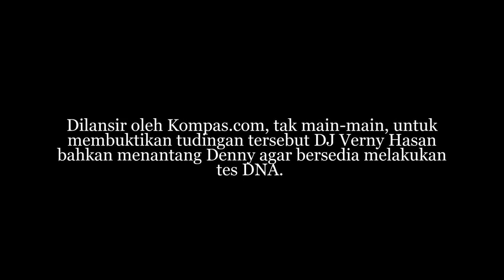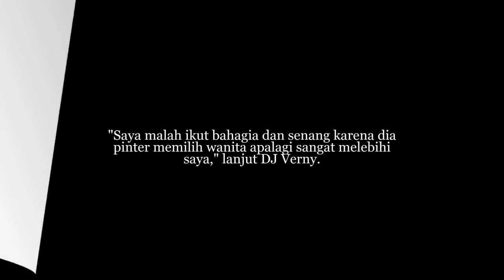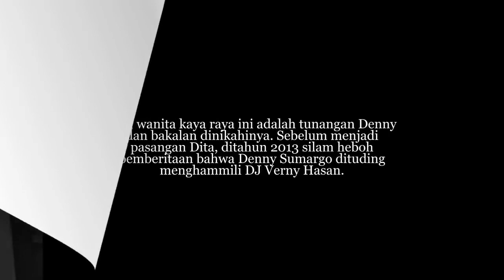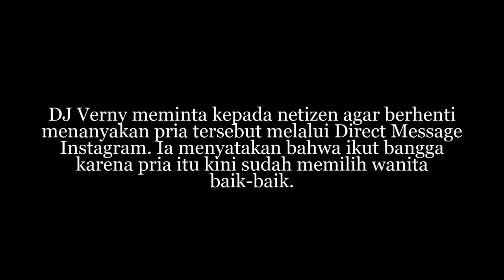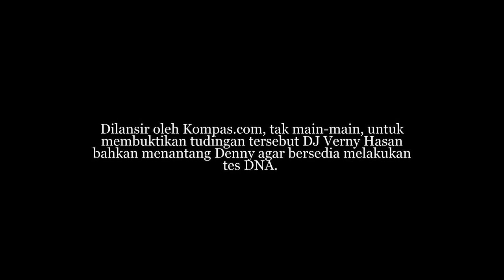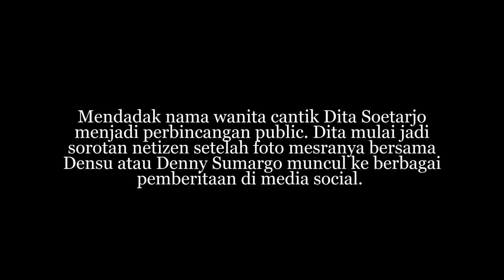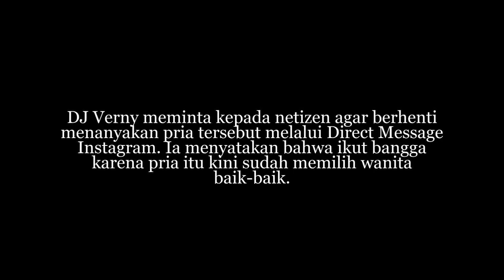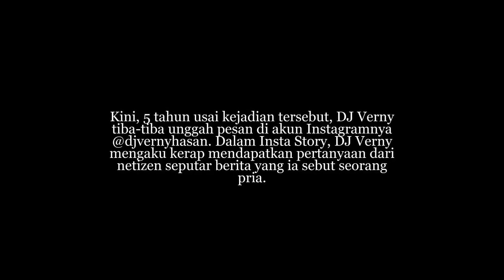INGAT “DJ VERNY” WANITA YG DI HAMILI “DENNY SUMARGO”? ASTAGA!! TERNYATA NASIBNYA JADI BEGI